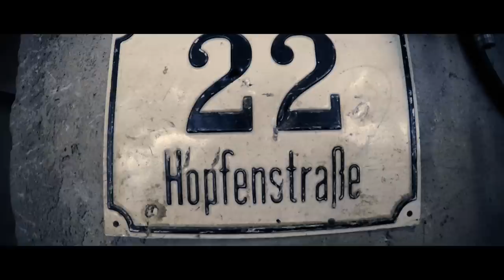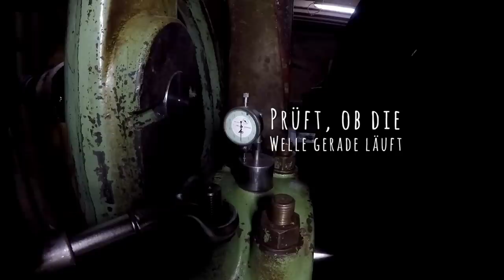Im Sägewerk: Vom Baum zum Brett - so funktioniert eine Gattersäge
Als Selbstversorger hole ich mir meine Bretter und Balken aus dem benachbarten Sägewerk. Doch seit ein paar Tagen ist die Säge stumm. Ein Teil der Gattersäge ist defekt und muss repariert werden. Dazu musste die komplette Säge ausgebaut werden. Ein Autokran hat sie durchs Dach des Sägewerks herausgehoben. Beim Wiedereinbau ist Rigotti mit der Kamera dabei. Mehrere Tage dauert es, bis die Säge ihren ersten Probelauf macht, und aus einem Baumstamm Bretter und Balken sägt.

Hinweis: Das Video war bereits 2019 online. Aufgrund neuer Bestimmungen habe ich nachträglich alle Hinweise auf die beteiligten Fachfirmen im Video unkenntlich gemacht.

0:00 Neue Säge fürs Sägewerk
0:17 Sägewerk-Intro (für Tarantino- und Jim-Jarmusch-Fans)
1:21 Sägewerk ohne Säge
1:42 Die Crew vom Sägewerk
2:34 Der Schwung
6:38 Die Gattersäge
11:00 Die Hauptlager
15:49 Die Sägeblätter
17:55 Bombensplitter im Baum
18:48 Der Beruf "Säger"
19:56 Der Chef: Sägemehl ist das wichtigste Produkt im Sägewerk
20:02 Erster Probelauf der Gattersäge
21:44 Das ist doch keine Kettensäge. DAS ist eine Kettensäge...
24:44 Im Kran mit dem Chef
28:03 Schnelldurchlauf

Wer mich ganz kostenfrei unterstützen will, der verwendet für seine Amazon-Einkäufe einfach diesen Link. Einfach anklicken und los shoppen - Amazon "merkt" sich den Link:

Die Produkte sind für euch keinen Cent teurer aber ich erhalte eine kleine Provision - DANKE :-) ♡

► Hiermit filmt Rigotti(*)
Mein Schnittprogramm

rigotti Country Cue 1 von Audionautix unterliegt der Lizenz Creative-Commons-Lizenz "Namensnennung 4.0". Künstler